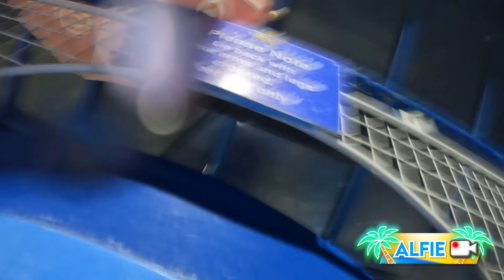EXTREME TAG IN WATER PARK!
Extreme Game Of Tag In Waterpark with @BetaSquad Last To Be Found Wins £1000